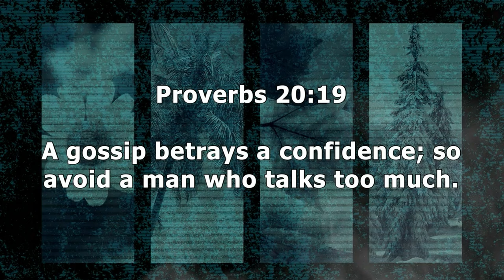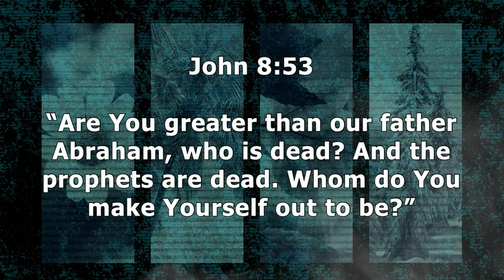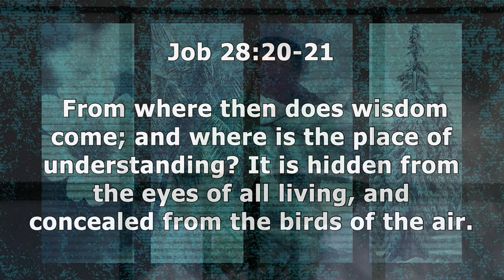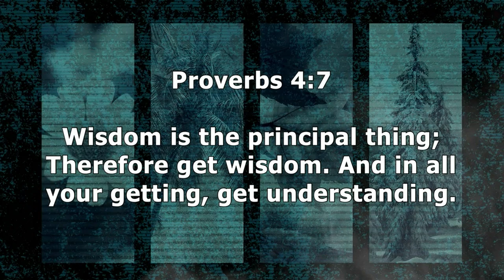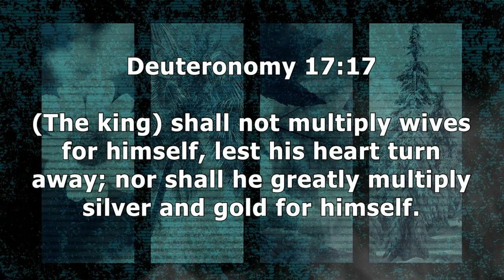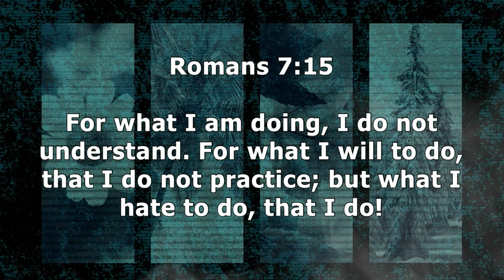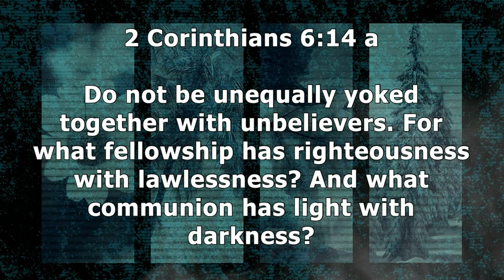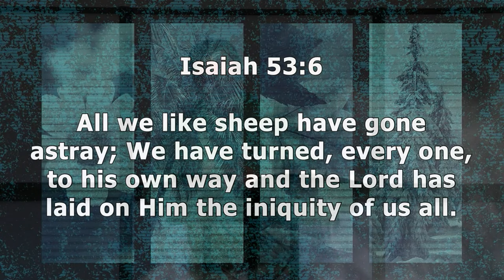Ecclesiastes 7:21-29 | I Will Be Wise | 1.17.24